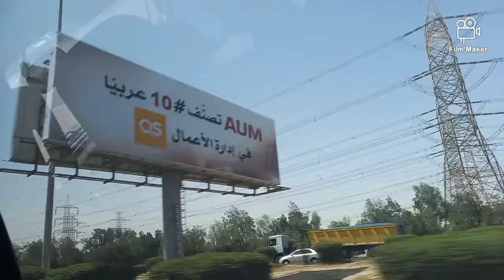Go Somewhere For |Short Time ⏲ ⏰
ģosomewherefor|short  time ⏲  ⏰